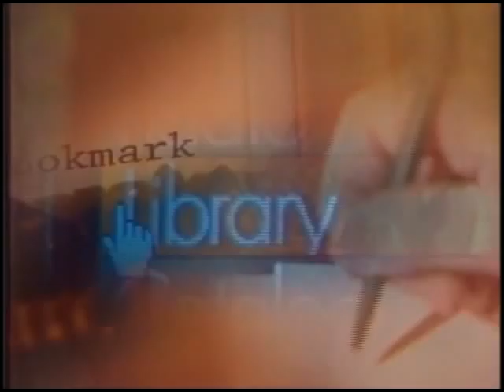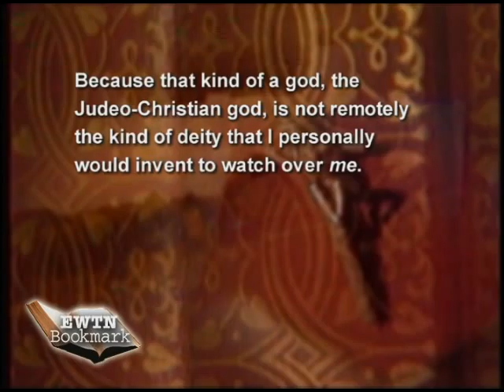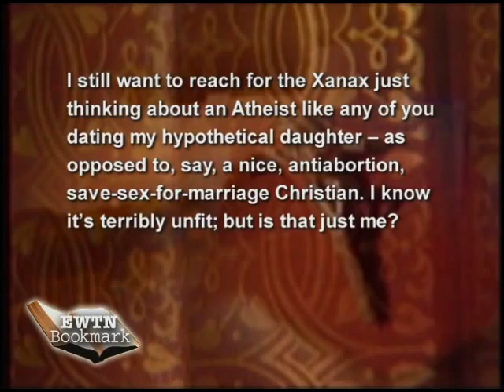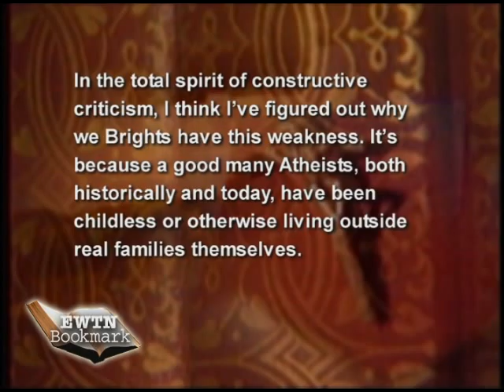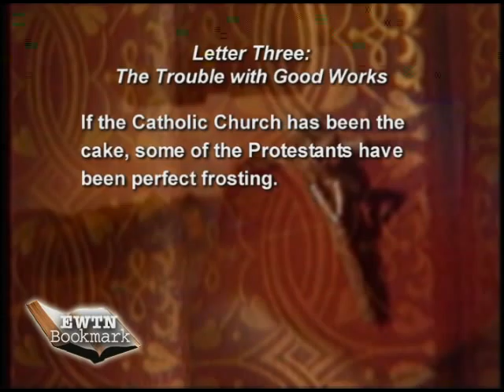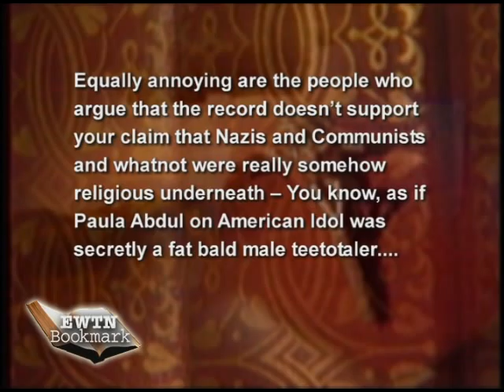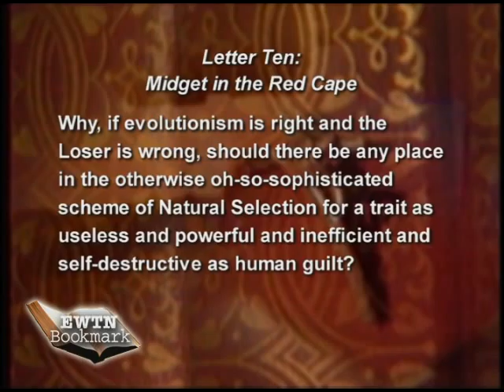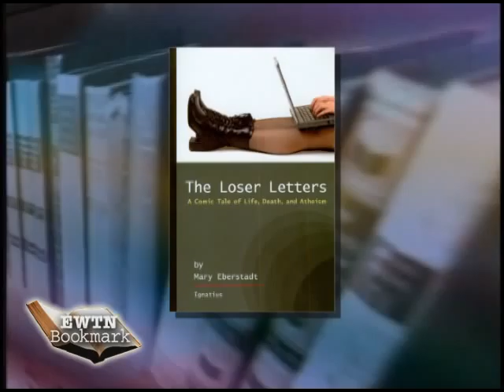EWTN Bookmark - The Loser Letters - Doug Keck with Mary Eberstadt - 01-30-2011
EWTN Global Catholic Television Network: EWTN Bookmark - Doug Keck - Mary Eberstadt - The Loser Letters: A Comic Tale of Life, Death and Atheism